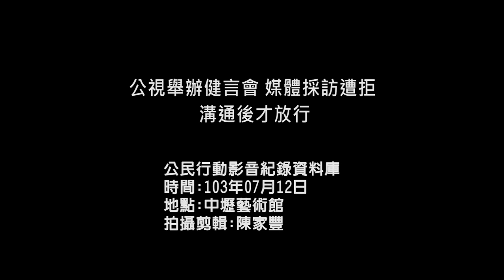2014.07.12公視舉辦建言會 媒體採訪遭拒 溝通後才放行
12日下午兩點，「聲援公視派遣工連線」在公視首場問責座談會會場外，抗議公視五月底因無故解僱六名「派遣」勞工，他們表示，公視違反自訂的「派遣管理辦法」與勞動法規。

此次座談會一開始並不允許媒體記者入內採訪，包括苦勞網與公民行動影音紀錄資料庫記者都被阻擋在外，後來與公視公共服務暨行銷經理江行德協調後才得放行。